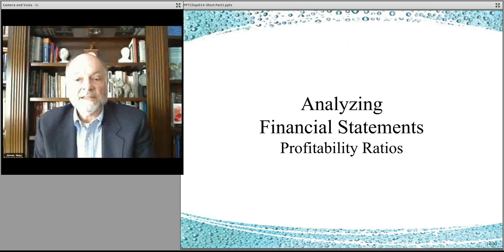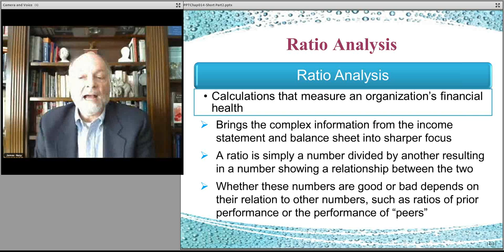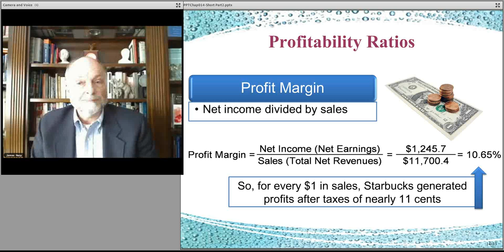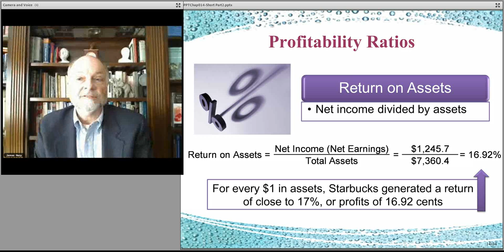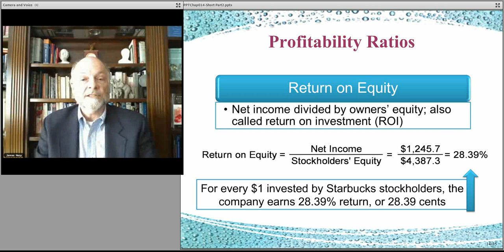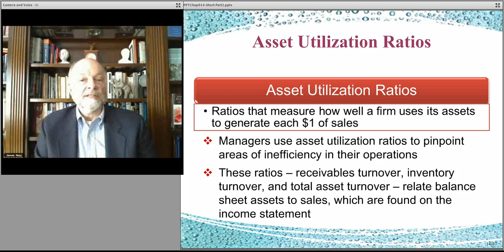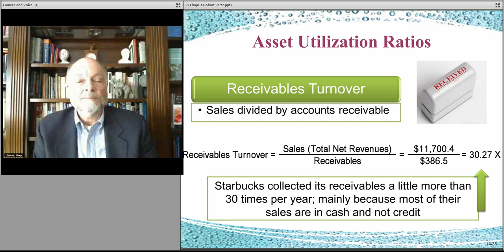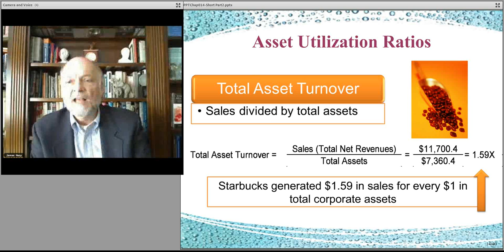162-chapter 14 part 6